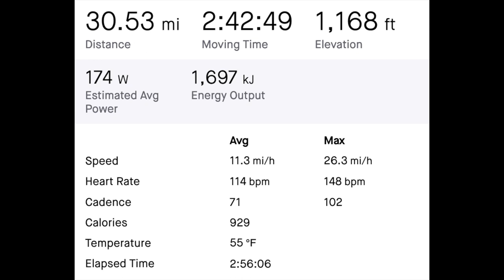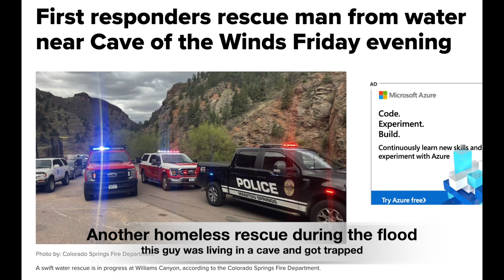Back in the USSR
May 15, 2023 mountain bike workout up Rock Island to Palmer Park and up Signal Hill trail then Pawnee Ridge and down the service road.

The song is "Back in the USSR" by Paul McCartney, for the 1968 White Album.

The song is a parody of Chuck Berry's "Back in the U.S.A." and the Beach Boys' "California Girls". "a kind of Beach Boys parody".

The lyrics subvert Berry's patriotic sentiments about the United States, and is written from the point of view of a Russian spy returning home to the USSR after an extended mission in the United States, expresses relief upon returning home to the Soviet Union.
Many missed the sarcasm of the song, which I think is particularly apropos given Putin's fascist invasion of Ukraine.
The Kremlin didn't miss the sarcasm and McCartney was refused permission to perform in the USSR in the 1980s but the crowd got it when he played it in Red Square in 2003.

The video contains Broadtail Hummingbirds, fossils and petrified wood in sandstone, the trail sweeper crew and tricky trail sections